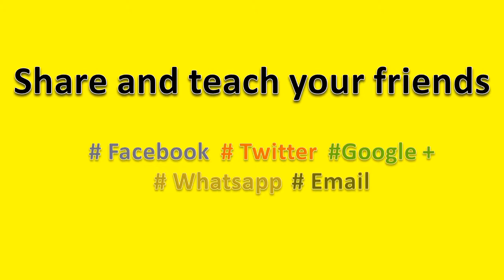How to Pronounce Benedict Cumberbatch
How to pronounce Benedict Cumberbatch, this video will help you to pronounce it correctly